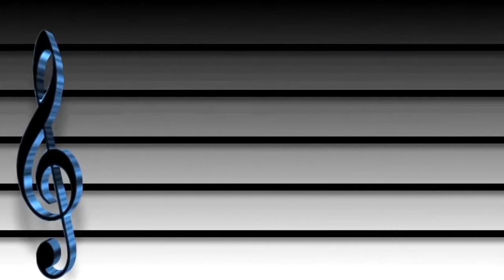Sponsors of the Lincoln Reagan Dinner for Lee County LREC 2018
These are our wonderful sponsors for the Lincoln Reagan Dinner for Lee County Florida Lee Republican Executive Committee 2018